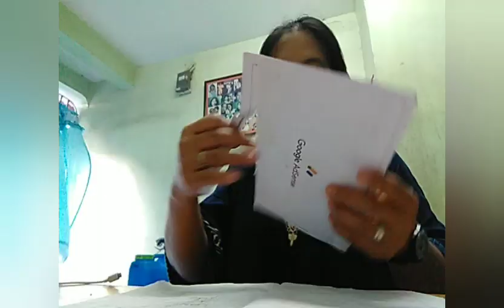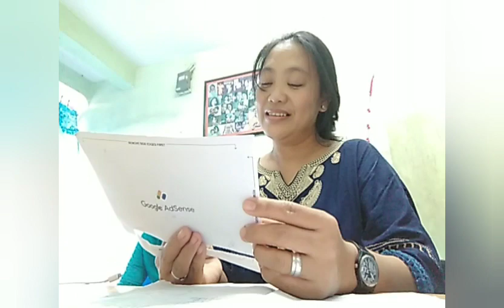Recieved my Google Adsense Pin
happy to recieved my google adsense pin  thankmyou for your support my subscribers